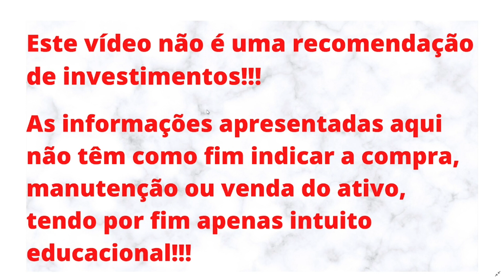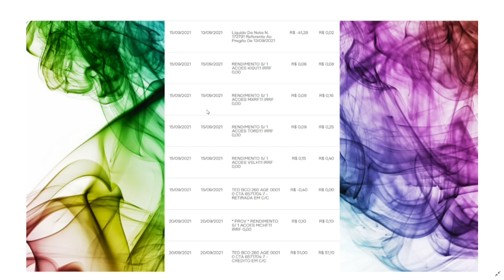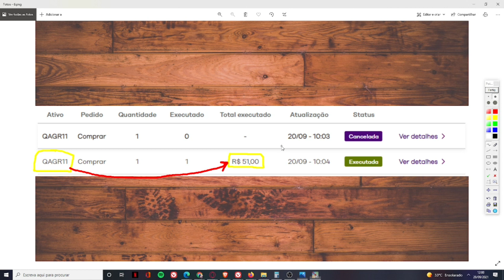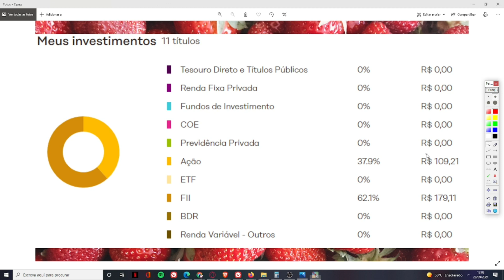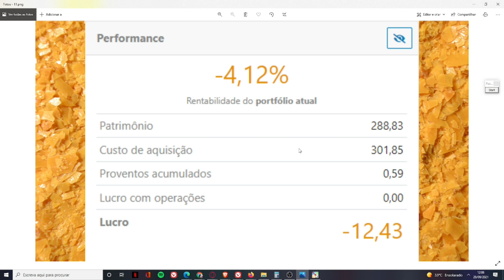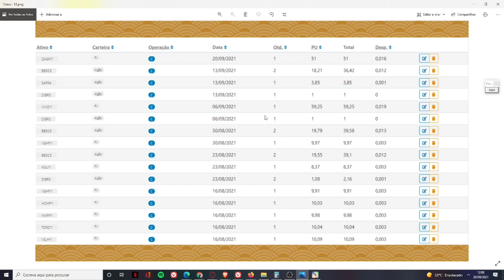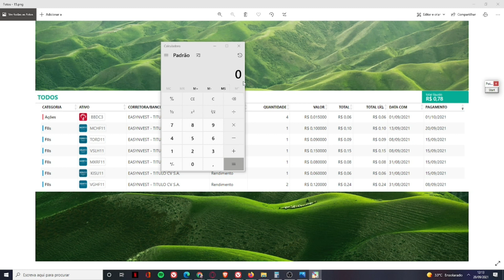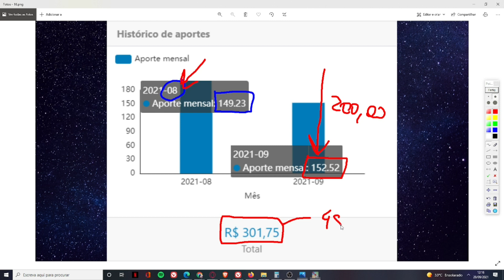DO 0 AOS R$ 1.000,00 COM POUCO DINHEIRO - EP. 006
Neste vídeo trago a SÉRIE QUE MAIS ESTOU EMPOLGADO PARA GRAVAR. Nesta série, eu mostro meu racional por trás dos investimentos. A série tenta simular um investidor iniciante ou um investidor com pouco dinheiro. Após atingirmos os R$ 1.000,00, a intenção é de que a série continue. Dessa vez será dos 0 aos R$ 10.000,00. Caso a série continue fazendo sentido e o público gostando, não há limites para a série.
O CANAL É NOVO, 3 MESES, E PRECISA ALCANÇAR 3K DE INSCRITOS ATÉ O FINAL DO ANO. LOGO, CONTO COM A AJUDA E COMPREENSÃO DE TODOS!!